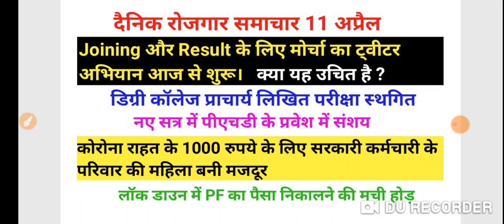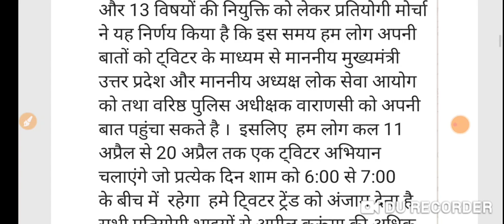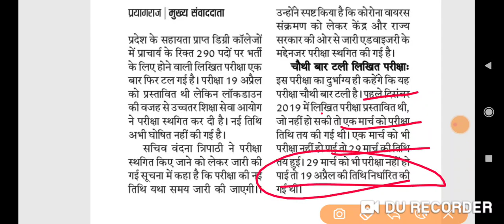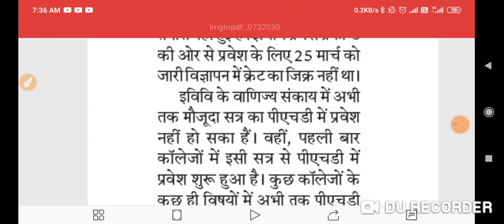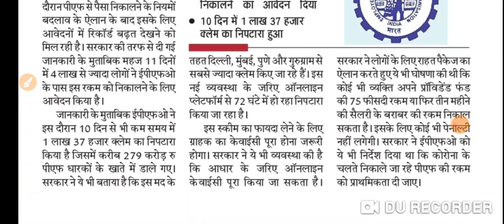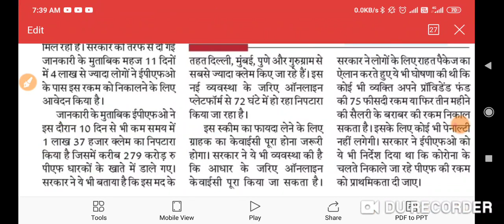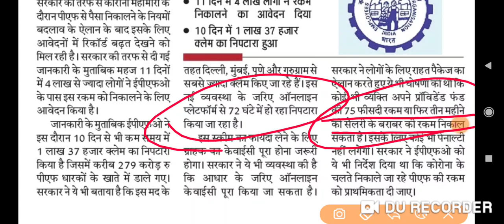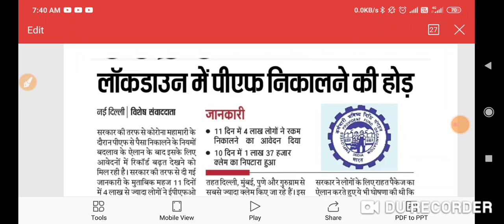LT grade twitter abhiyan , प्राचार्य परीक्षा फिर स्थगित, पीएचडी में प्रवेश मुश्किल, PF में मची लूट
LT grade twitter abhiyan , प्राचार्य परीक्षा फिर स्थगित, पीएचडी में प्रवेश मुश्किल, PF में मची लूट, LT grade update